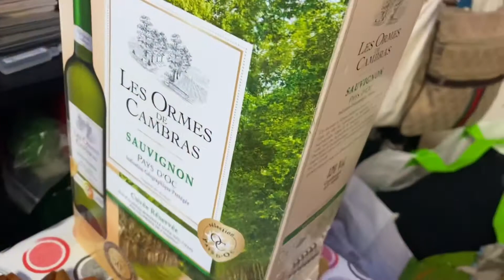Oyster media noche Happy New Year 2021🎆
réveillon de Nouvel an